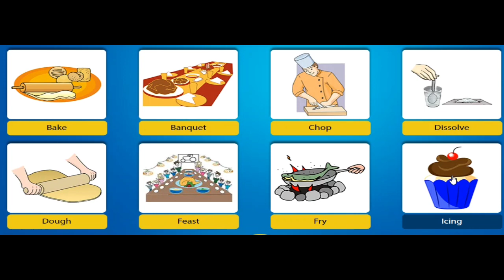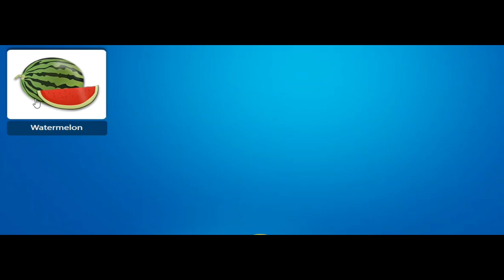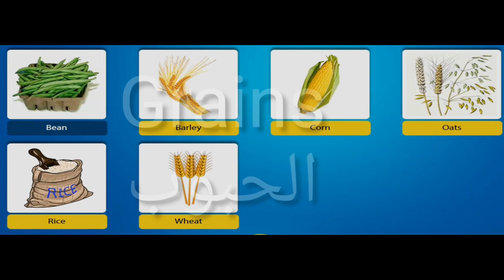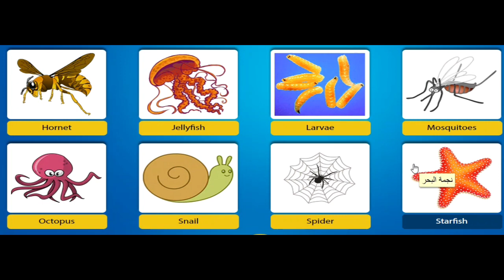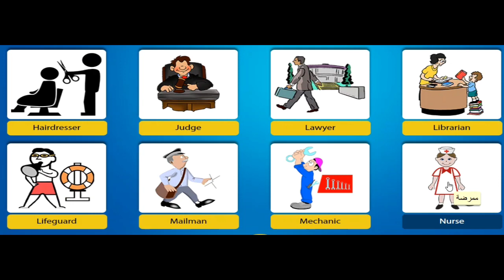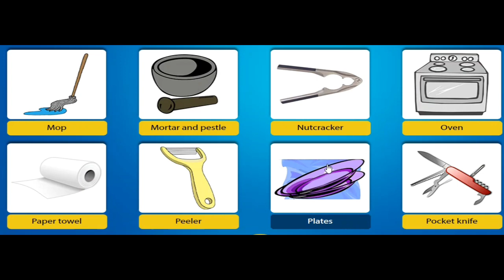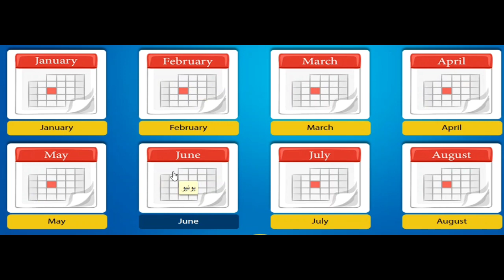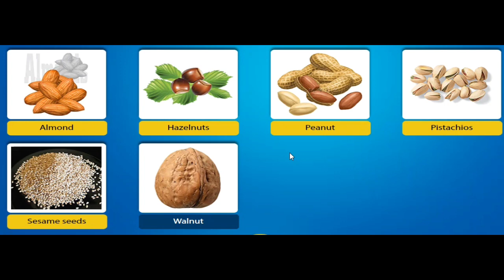اهم 1000 كلمه بالانجليزيه 2020 || الجزء 5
اهم الكلمات الانجليزيه للتحدث, اهم الكلمات الانجليزيه في الجامعه, اهم الكلمات الانجليزيه التي يجب حفظها, اهم الكلمات الانجليزيه التي يجب تعلمها, اهم الكلمات الانجليزيه اليوميه, اهم الكلمات الانجليزية للمبتدئين,

مقدمه الفيديو 00:00
الكلمات الخاصه بالطعام  01:05
الكلمات الخاصه بالفواكه 03:32
الكلمات الخاصه بالوقود 06:15
الكلمات الخاصه بالاثاث 07:20
الكلمات الخاصه بالحبوب 09:35
الكلمات الخاصه بالاعشاب والتوابل 10:10
الكلمات الخاصه باللافقاريات 12:10
الكلمات الخاصه بالوظائف 13:45
الكلمات الخاصه بالمطبخ 18:00
الكلمات الخاصه بالعلامات البارزه 21:50
الكلمات الخاصه بحجره المعيشه 22:50
الكلمات الخاصه بالشهور 24:00
الكلمات الخاصه بالحركه 24:55
الكلمات الخاصه بالمكسرات والبذور 26:42